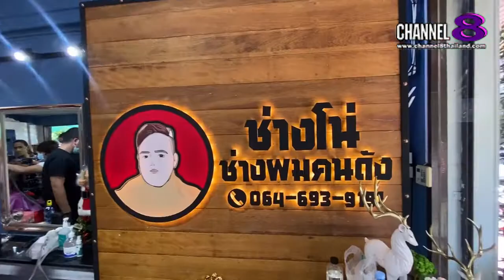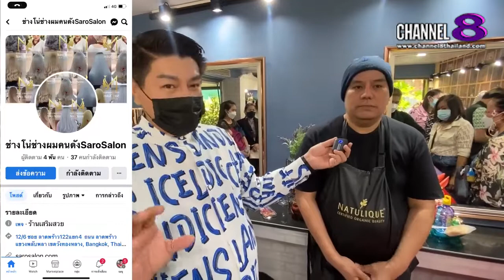Channel8Thailand : เปิดปากคนดัง 26-02-65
เปิดปากคนดังเสาร์นี้ เปิดคอร์สเรียน ทำผมสายฝอ สร้างรายได้หลักล้าน กับ “ช่างโน่ ช่างผมคนดัง”

4 Ku-band @ 54 MHz
24 Ku-band @ 27 MHz

Downlink Information:
NAT TV 1 and 2
Transponder: 22
Frequency: 12090
Symbol Rate: 20000
FEC: 3/4

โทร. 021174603